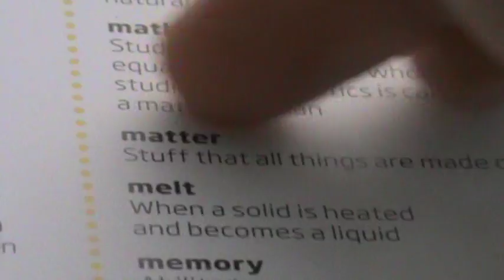M2U07835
There are 3 “+2’s” in FATHER: T H E
There is 1 “+1”: A
There are 2 that divide by 3: F R

3 +2’s: E E T
1 +1: P